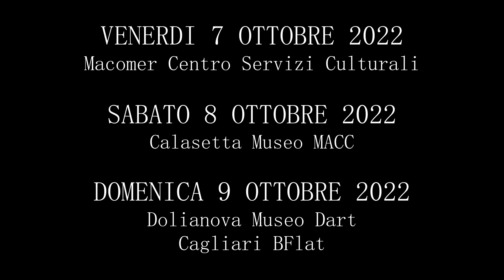Festival Internazionale Arpe del Mondo 8a Edizione, 2022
Three Harpist, Three kinds of harps and music, 3 days, 4 Locations, Enjoy the essence of Arpe del Mondo by Ente Concerti Città di Iglesias. Artistic Direction Raoul Moretti
Partners: Regione Sardegna, Centro Servizi Culturale Macomer, Fondazione Macc Calasetta, CCN Calasetta, CCN Cagliari Centro Storico, Museo Dart/Casa Falconieri, Bflat
Artists:  Diane Peters - Jazz Harp;  Aureliè Barbè - Electroharp; Alberto Sanchez - Paraguayan Harp
Live Music by Aureliè Barbè
Video by Fabrizio Massidda